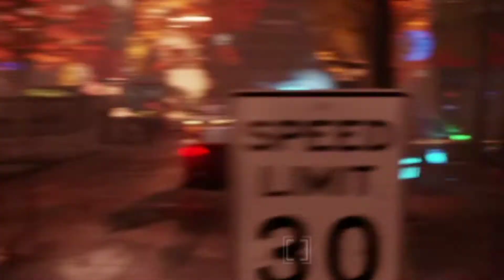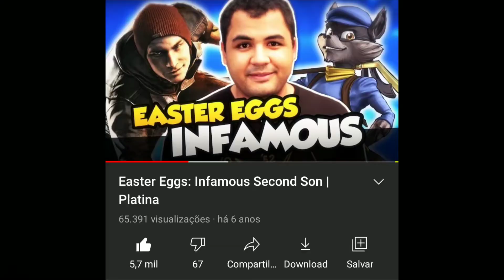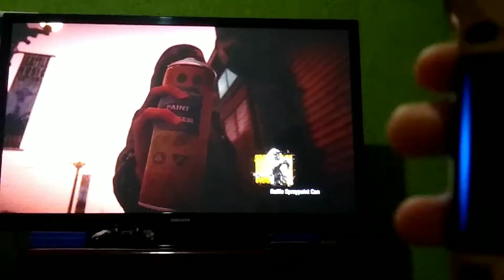INFAMOUS SECOND SON:A ODISSEIA DA SONY - Dark Review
PS: não leva esse vídeo a serio

Parceiros de Taubaté

Número de inscritos na postagem desse vídeo: 5.870